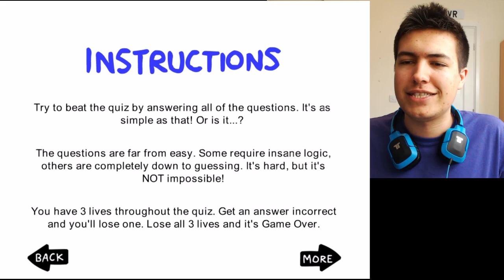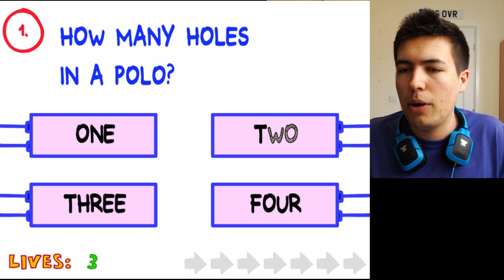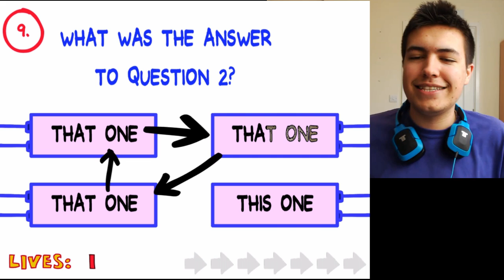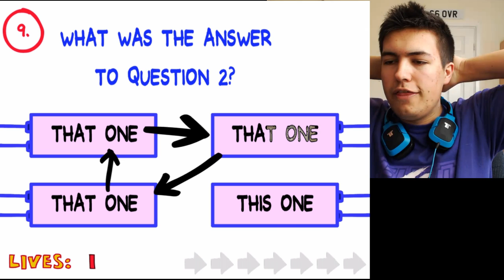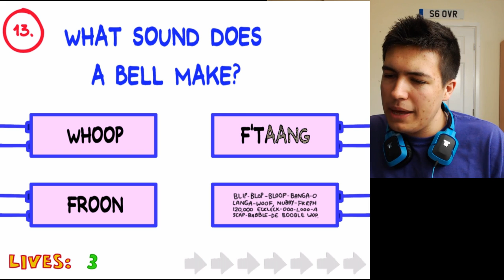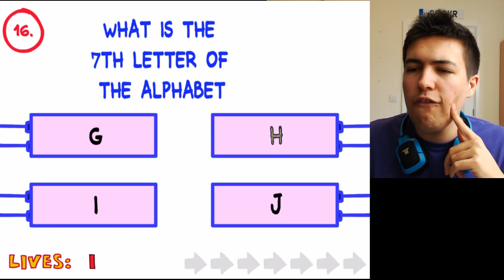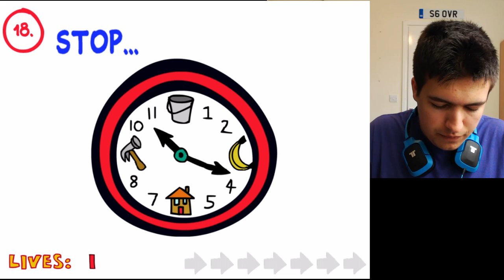The Impossible Quiz - OMG THIS IS OUTRAGEOUS!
The Impossible Quiz! We Try The Most Annoying Quiz, THE IMPOSSIBLE QUIZ! Prepare To Be Annoyed!

Want To Send Me Stuff!? Here Is My Address:
MasterOv
Unit 2 Calcote Farm
Coate, Devizes
SN103LP